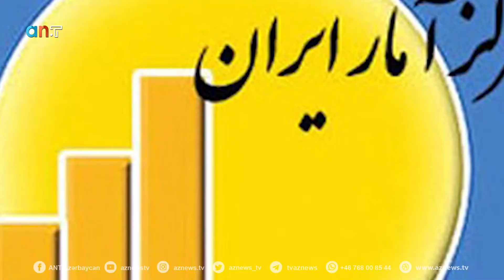Ana Xəbər 30 09 2021 Part 01